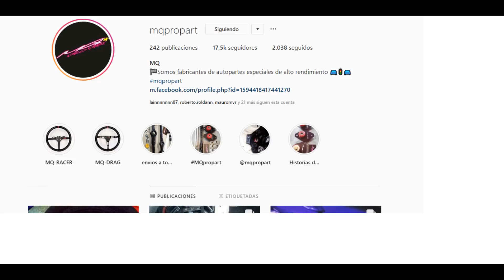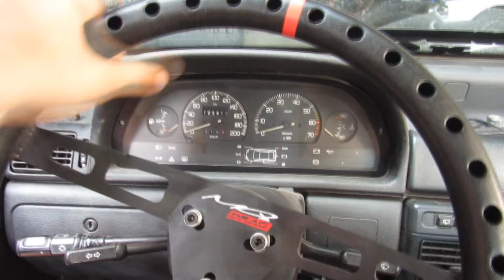SELECTORA RÁPIDA Y VUELTA EN EL FIAT